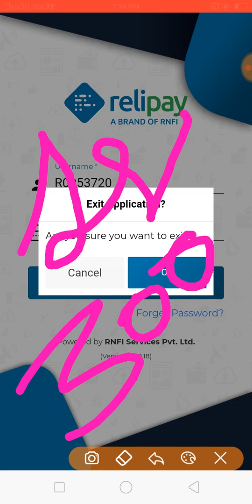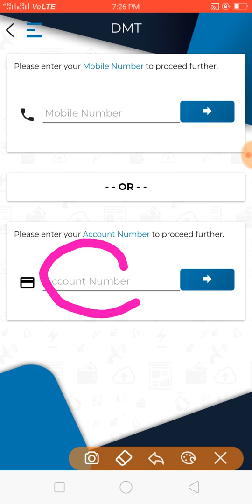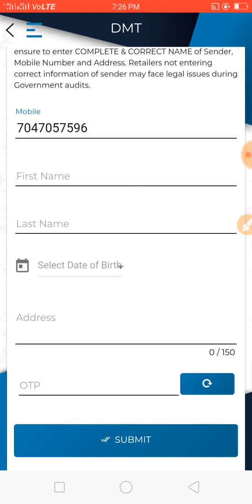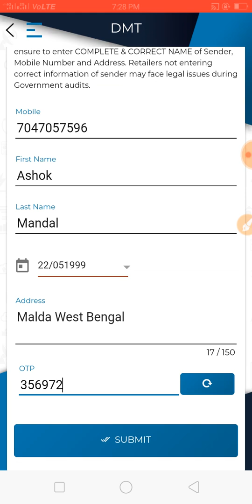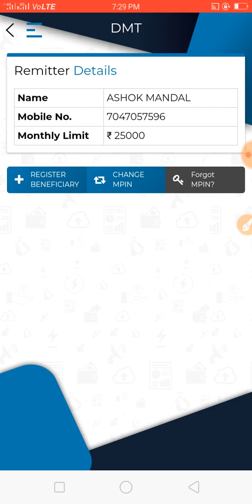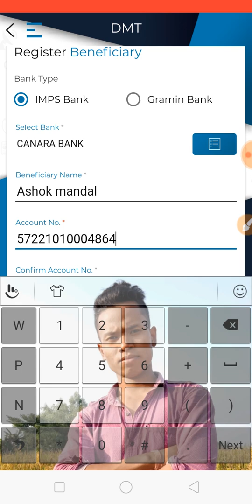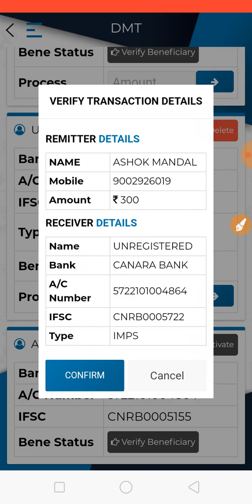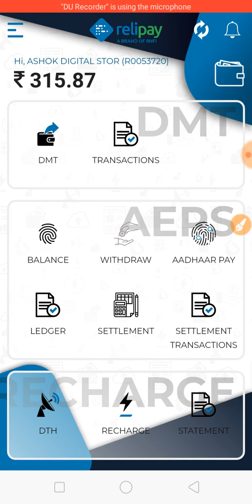Rnfi Service Dmt with Mobile app first time DMT Process Rnfi dmt charges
Panerbay

Rnfi